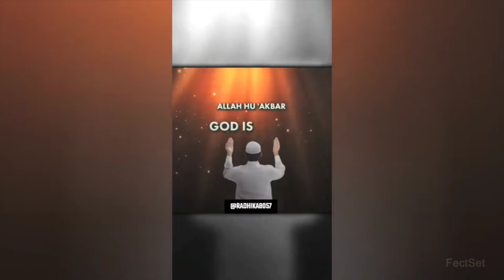Dhruv Rathee is Exposed | Dhoni Battin Jadeja Return | Elvish yadav is Troll FUKRA INSAAN